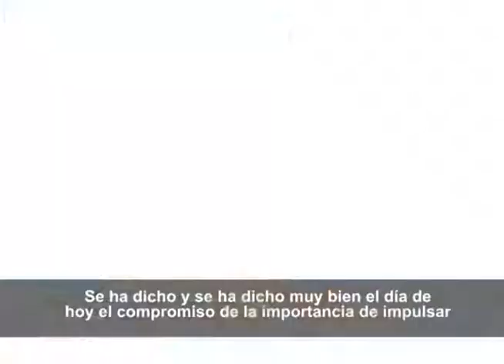Fortalecimiento al sector energético prioridad en gobierno de AMC